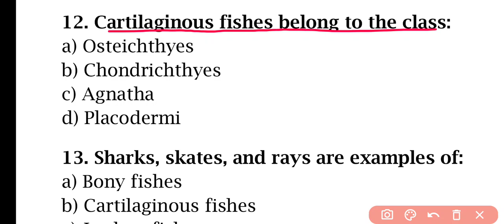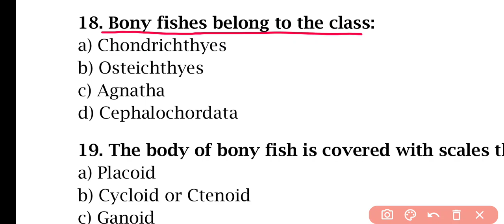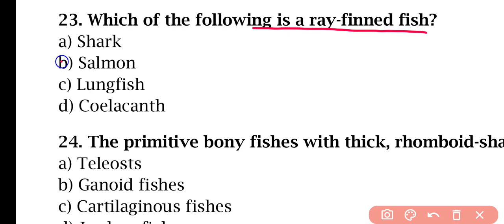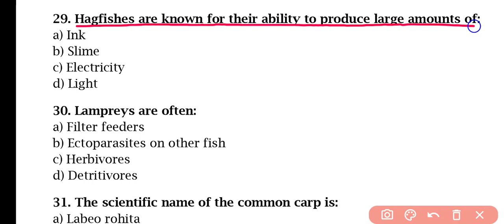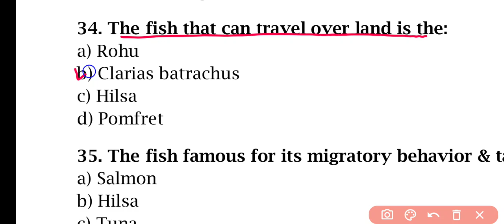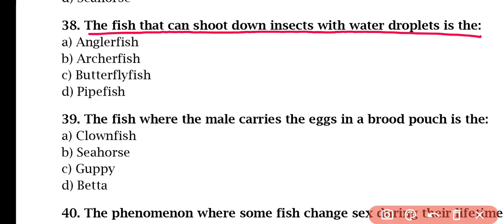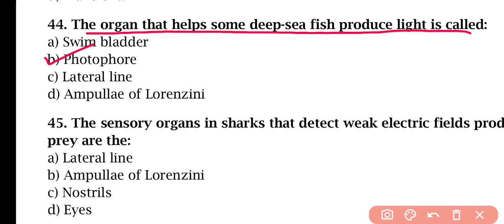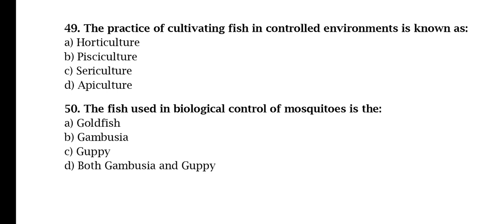Class Pisces Top 50 MCQ for Competitive Exams | Fisheries MCQ| Animal Kingdom MCQ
Master the Animal Kingdom with this comprehensive video on Class Pisces! We've compiled the Top 50 Most Important MCQs on Fish, covering essential concepts for all competitive exams. This is your one-stop solution for mastering Pisces for SSC, UPSC, State PSCs, Fisheries-related exams, and Biology Olympiads.

Test your knowledge on fish classification, morphology, physiology, and important fisheries topics. Whether you're preparing for a general science paper or a specialized fisheries exam, these questions will strengthen your core concepts.

🐠 In This Video, You Will Find:

· 50 High-Probability MCQs on Class Pisces
· Questions tailored for Fisheries Science and Animal Kingdom topics
· Clear and concise explanations for effective learning
· Perfect for last-minute revision and self-assessment